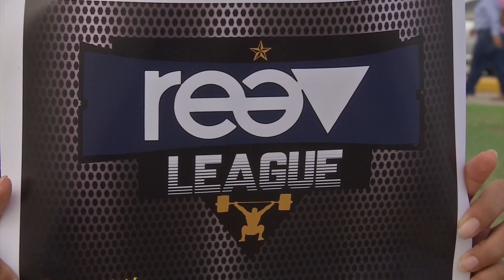Varios: Reev League Minatitlán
Central Box de Minatitlán lanza liga de crosffit denominada "Reev League"